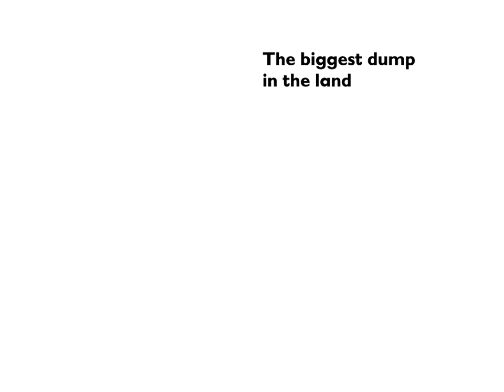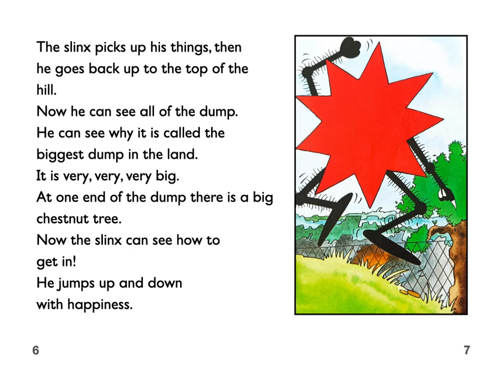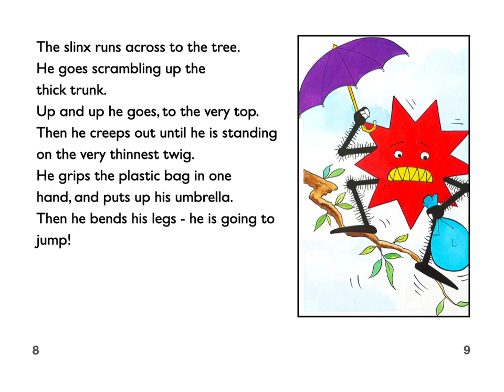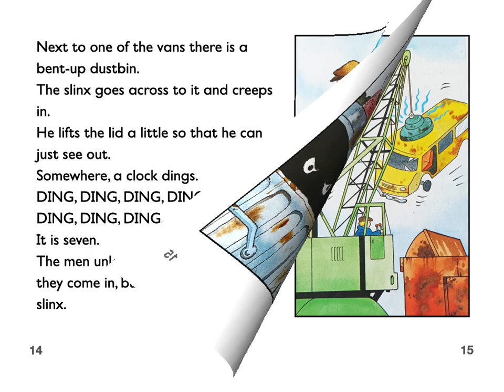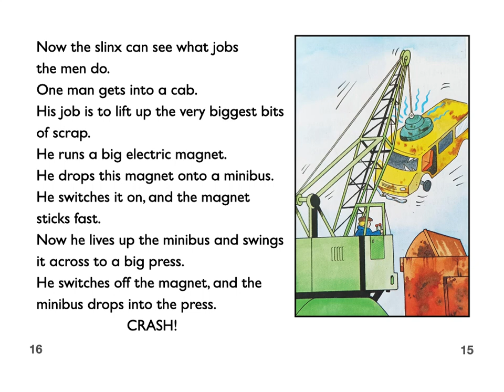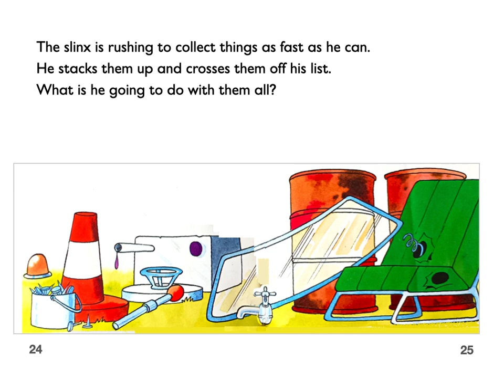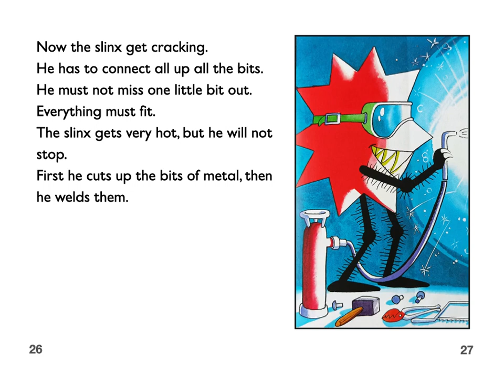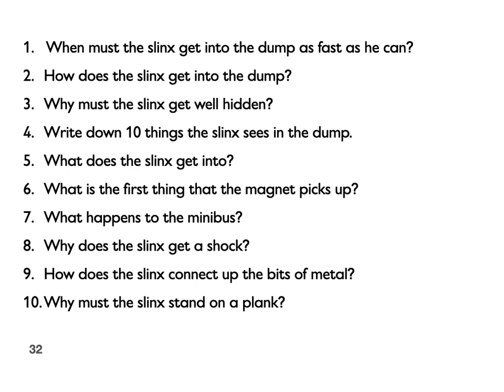Book 12.2 The biggest dump in the land by Colin Harris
This is the second extension book in the Level Two series of fuzzbuzz readers for Special Education. Be warned it can get loud in places but it explores magnets and their uses in recycling.